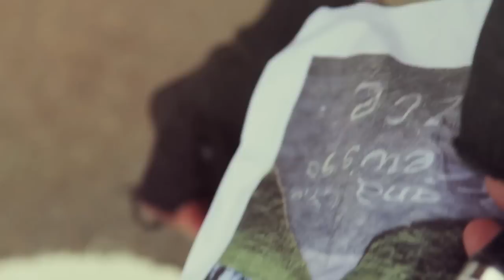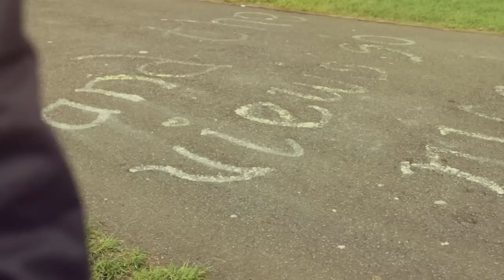Primrose Hill Blur Inscription Preservation Society - Part 1